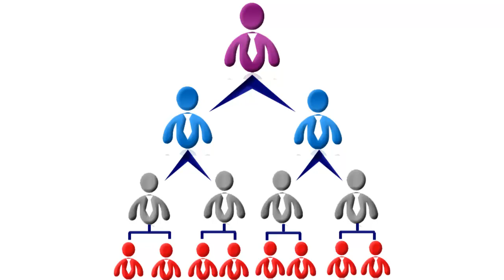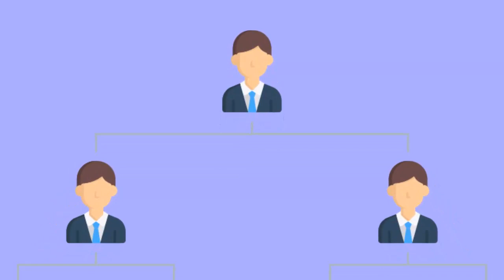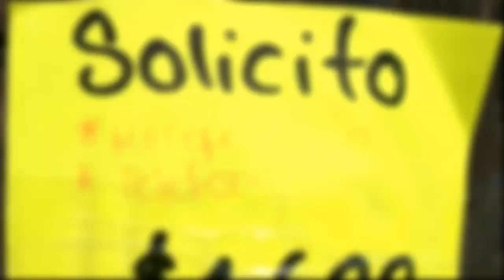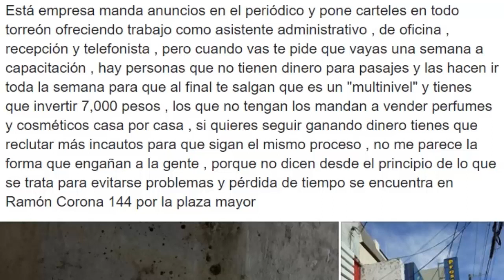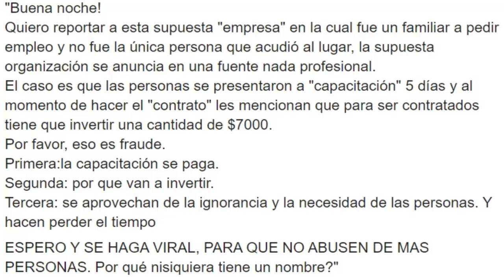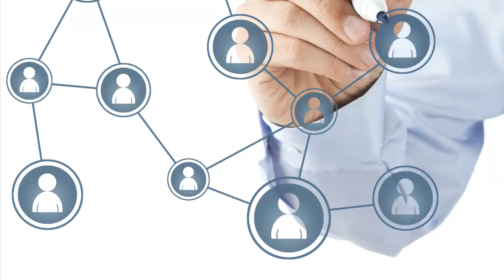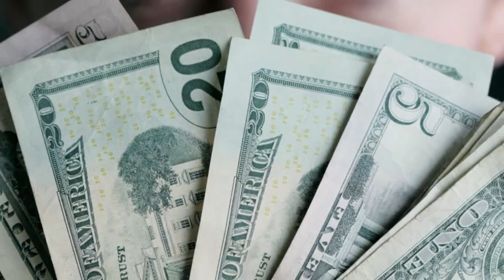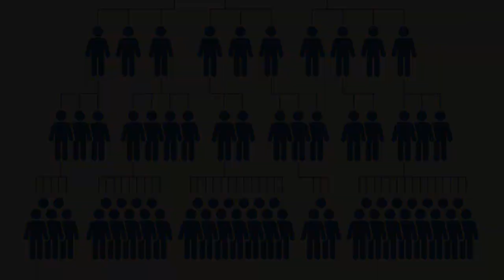La GRAN ESTAFA detrás de los Esquemas Piramidales y como operan en México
En este vídeo te explicamos la verdad detrás de uno de los negocios mas fraudulentos en México y América Latina, en el que cada año aparecen nuevos estafadores.